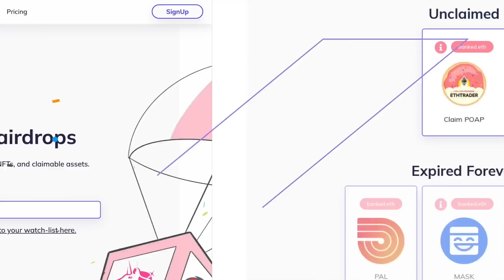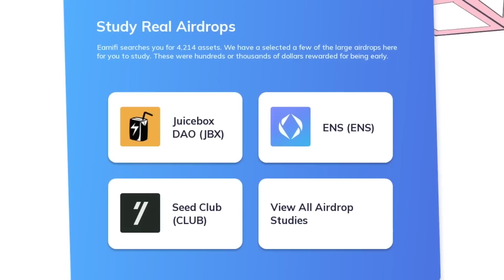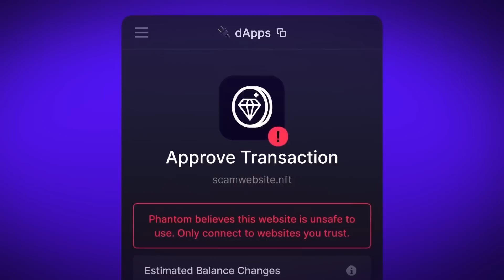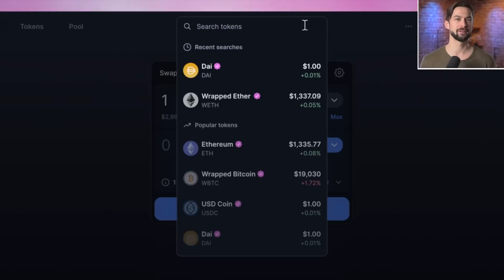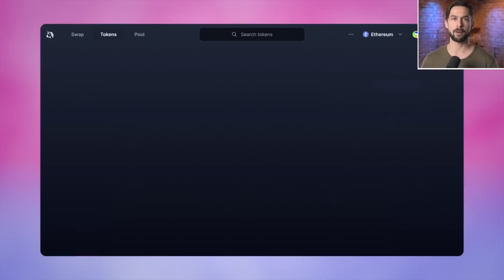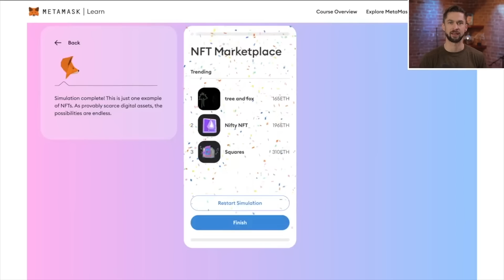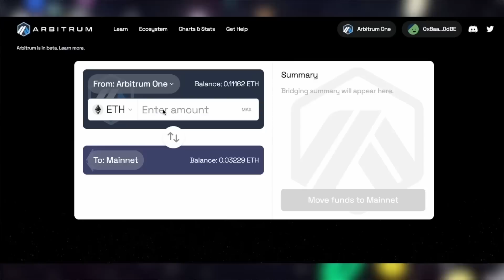Why Balaji and Hayes Are Wrong with Ben Hunt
There are bank runs and also rumors of more bank runs on the horizon. One side says, “the banks are insolvent, get to the lifeboats.” Another side says, “the banks are going to be fine…we’re sick and tired of doomers pulling the fire alarm.” Who’s right?

This is our third episode in a series of conversations. To get the full debate you’ll need to listen to the last two episodes with Balaji Srinivasan and Arthur Hayes.

In this episode, we’re speaking with Ben Hunt who lays out the counterpoint details on why banks are going to be fine. He believes Balaji and Arthur are dangerously wrong. Tune in to hear why!

📣 Infura | New SDK for NFT APIs For Devs

Timestamps

0:00 Intro
6:55 Ben’s Crypto Credentials
10:36 Critiques of the Fed
16:55 Ben’s Understanding of Balaji’s Thesis
24:33 What Ben Believes is Untrue
33:42 Treasuries Are the Safest Assets?
43:34 Ben’s Objection
45:55 Icebergs
50:52 Fiat is Better?
57:45 Step Back for Society?
1:02:26 Checks on Power
1:07:39 Rules-Based Monetary Policy
1:12:30 How to Fix the Fed
1:15:35 Closing & Disclaimers